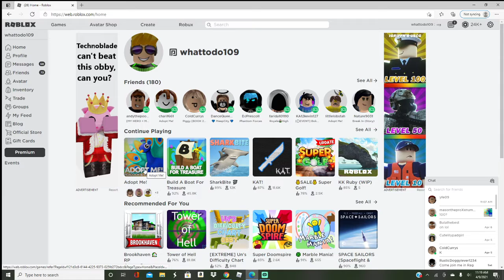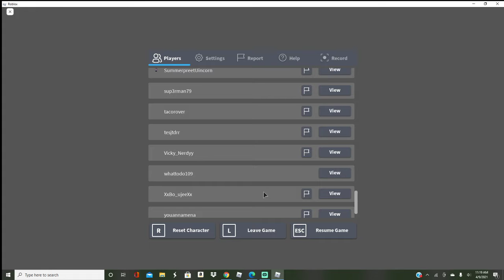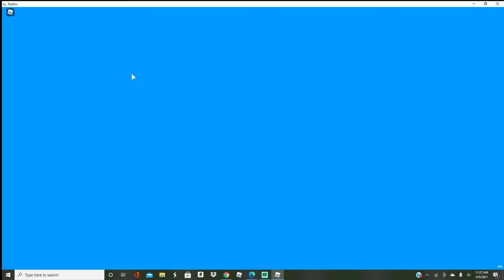What people offer for aTELEPORTATION POTION || Roblox Adopt me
What will people offer for a teleportation potion in adopt me? WELL LETS FIND OUT!!! Enjoy! (And Sub plz)

Thumbnail by: Galaxy Studios